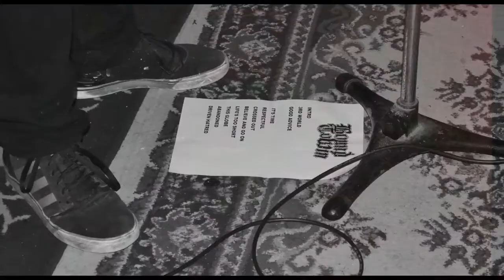Bound to Win - Life's too short - Live Lyric Photo Video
Música que faz parte da pré-produção do disco Bound to Win. Gravado ao vivo no RisingPower Estudios - Santo André - SP